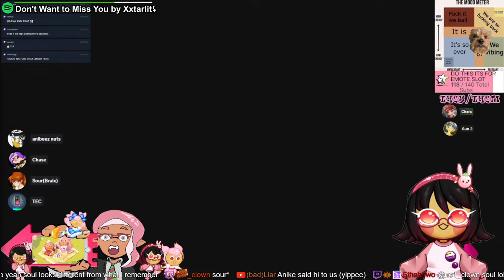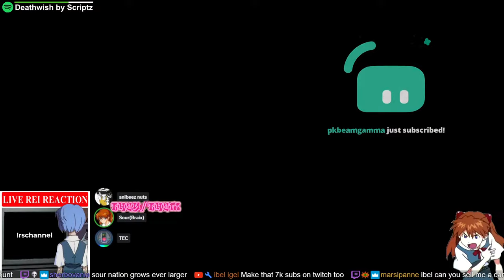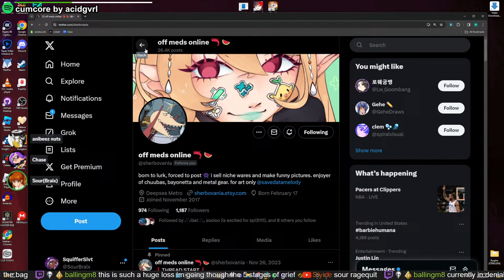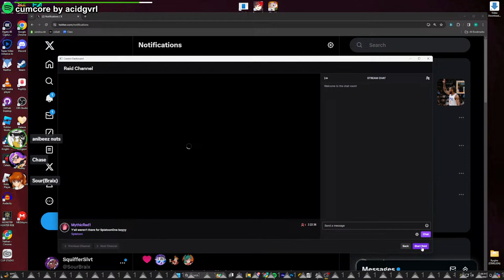negative one dollar squiffer